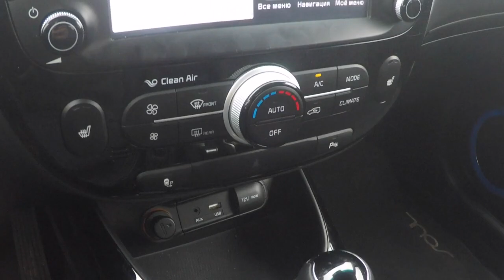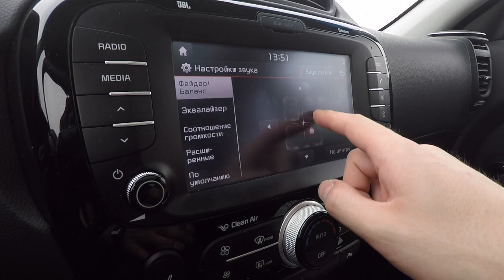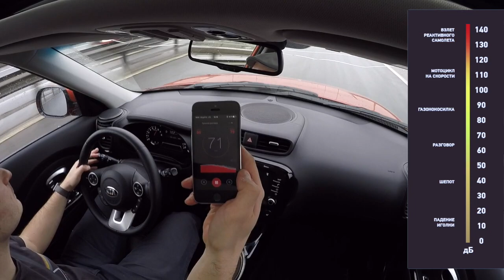Kia Soul 2017 тест-драйв: для города лучше, чем Creta!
Kia Soul второго поколения только что пережил обновление, попробуем разобраться, что именно поменялось и стало ли лучше.

Сперва немного истории. Первое поколение Соула появилось еще в 2008 году и представляло из себя необычный набор компонентов: тут и необычный внешний вид, и компактвеновский простор в салоне, немного увеличенный клиренс, но при этом только передний привод и маленький багажник. Во втором поколении рецепт приготовления «Души» (именно так переводится слово Soul) не изменился: яркий внешний вид, просторный салон, маленький багажник и легкий намек на кроссоверность.
Могла ли такая машина снискать популярность у потребителей? Как показывают итоги продаж — могла, в России в прошлом году было продано 7334 автомобиля, а на основном рынке в США продали 145 000 шт., это кстати 30 место в общем рейтинге.
На тест мы взяли версию с мотором 1.6 GDI (132 л.с.) и шестиступенчатым автоматом в самой богатой комплектации Premium, ценой, кстати, 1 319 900 рублей. Если согласится доплатить 50 000 рублей и отказаться от нескольких «премиальных» опций, вроде панорамной крыши, биксеноновых фар, кожаной отделки кресел, то можно рассчитывать на заряженную версию Soul GT с турбомотором 1.6 T GDI (204 л.с.) и семиступенчатым роботом DCT.
Какую из этих версий выбрать мы сейчас и подскажем.